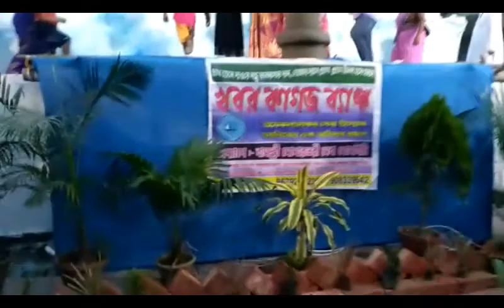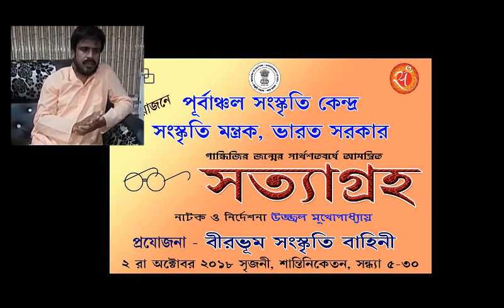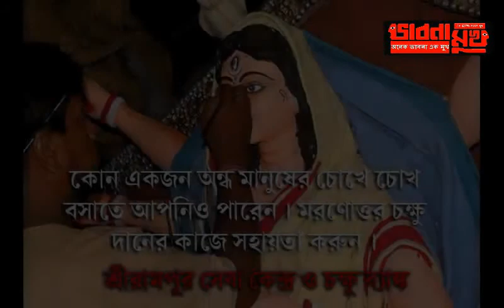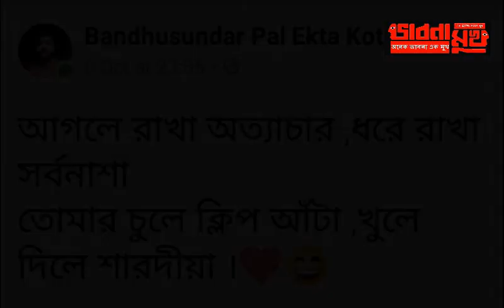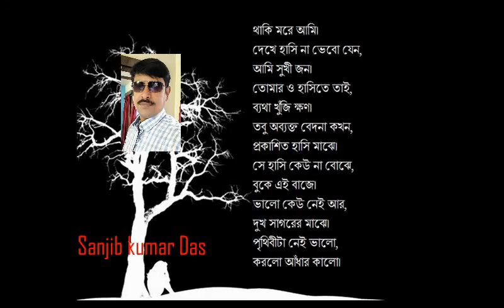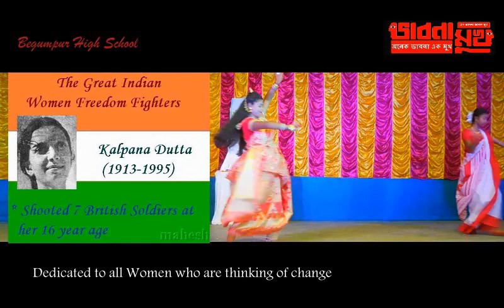bhabna mukh 120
ujjal mukhopadhyay, sanjib kumar das, binay bhakat, begumpur high school, serampore- canning- what's app platform for culture and social movement- 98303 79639, 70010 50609( asansol) - need cultural ambassador in every district